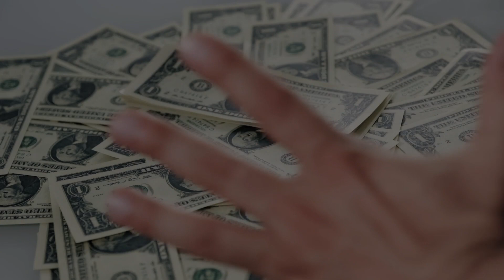SmartrWomen is more than just a Leadership Development Organization. We are SmartrWomen.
🌟 Launch of SmartrWomen: Empowering Moms and Moms-to-Be 🌟

Introducing SmartrWomen, the latest initiative by Jason Criddle, the visionary entrepreneur behind BuildAnyBrand and TVBuilderPro. SmartrWomen is a groundbreaking women's leadership organization dedicated to empowering moms and moms-to-be. Our mission is to help women create passive income, generate PR, build their brands, and support each other with integrity and accountability. Join us as we unveil this transformative platform designed to uplift and inspire women across the globe.

👩‍👧‍👦 What SmartrWomen Offers:
- **Passive Income Creation**: Learn strategies to build passive income streams that provide financial security and freedom for you and your family.
- **PR and Brand Building**: Gain access to tools and resources to enhance your personal brand and secure valuable PR opportunities.
- **Supportive Community**: Become part of a community that values integrity and accountability, offering support and encouragement every step of the way.

🚀 Why SmartrWomen is a Game-Changer:
- **Empowerment for Moms**: Specifically designed for moms and moms-to-be, SmartrWomen addresses the unique challenges and opportunities faced by women in today's world.
- **Leadership and Growth**: Foster leadership skills and personal growth within a network of like-minded women committed to each other's success.
- **Innovative Platform**: Backed by the expertise of Jason Criddle and leveraging the platforms of BuildAnyBrand and TVBuilderPro, SmartrWomen is poised to revolutionize how women engage with entrepreneurship and brand building.

🔗 Connect with SmartrWomen:
- Join the movement and start your journey to empowerment at [SmartrWomen.com]
- Discover the power of your brand and how to launch your own TV channel at [TVBuilderPro.com]
- Learn more about Jason Criddle's vision for women's entrepreneurship and leadership at [BuildAnyBrand.com]

🎥 Watch the launch of SmartrWomen and be part of a movement that's setting new standards for women's leadership and entrepreneurship. It's more than a platform; it's a promise to support, inspire, and elevate women to new heights.

Together, we can create a brighter, more empowered future for moms and moms-to-be everywhere.